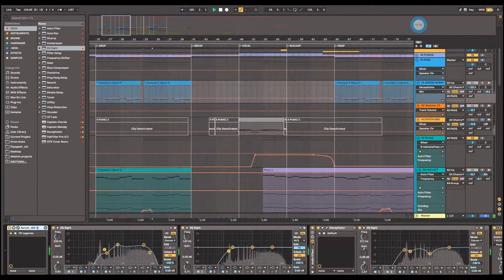PLANETNINE - SOUND PRODUCTION SESSION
PLANETNINE continues its rapid movement and psyagesh is already preparing some new material